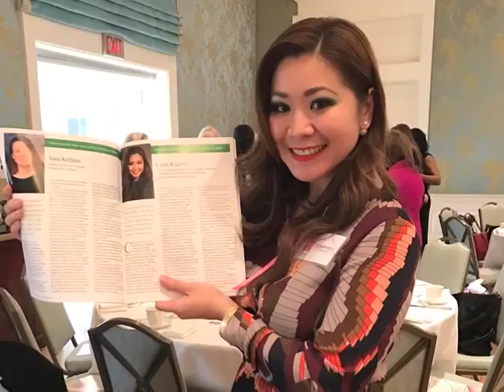Fil-Am woman named as one of Houston's "50 Most Influential"